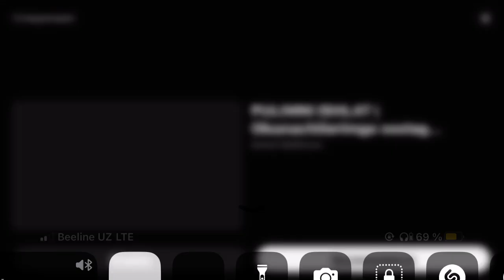Shok habar TURNIR haqida ASLAMBOI va SENATOR ortasida katta janjal hammasini vidio davomida chunasiz